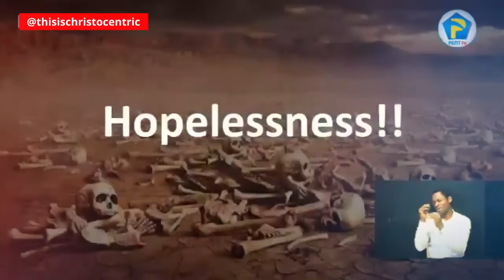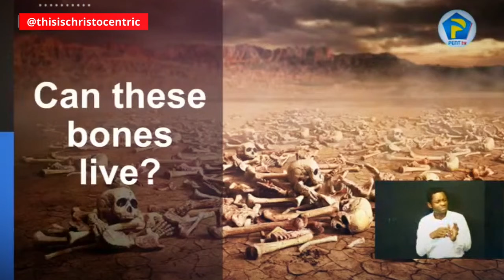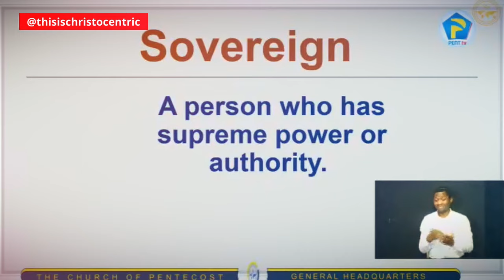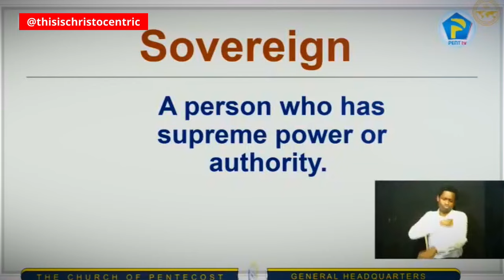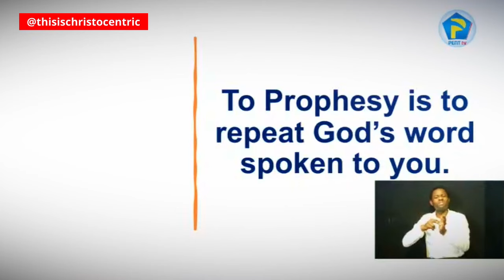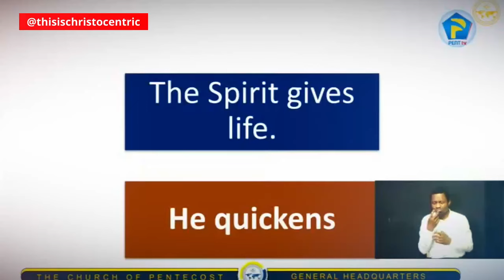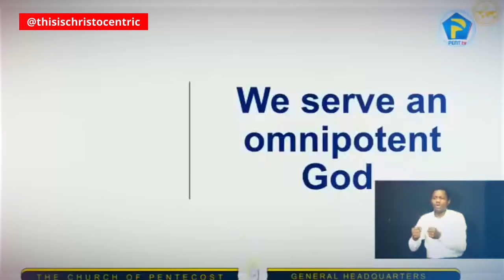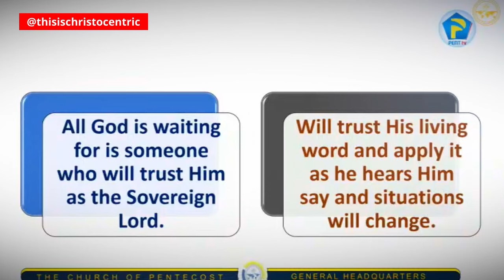OH LORD, STRETCH YOUR HANDS OVER ME - Apostle Eric Nyamekye 2024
christocentric message
christocentric revival